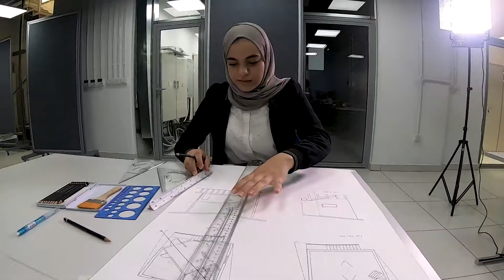أربعة أعوام مضت │جامعة الحسين التقنية HTU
ملخص لمسيرة الجامعة وما قدمته لطلبتها فوج_المئوية خلال الأربعة اعوام الماضية